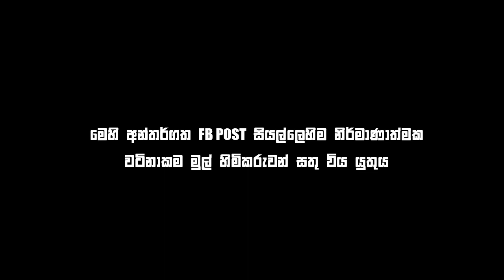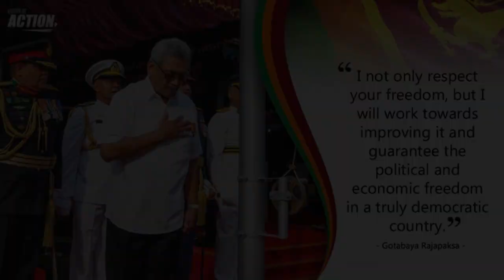Bukiye Rasa Katha | Funny Fb Memes Sinhala | 2020 - 02 - 05 [ i ]